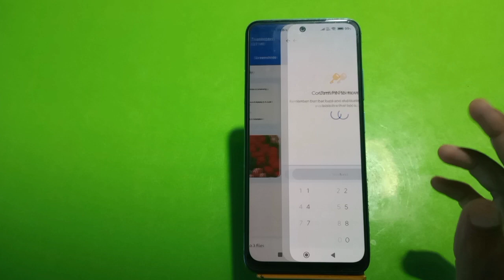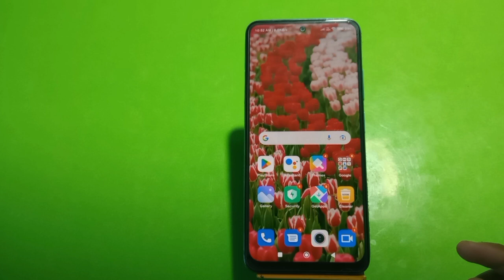Photo Hide In Redmi Note 12 Pro, How To Hide Photo And Video In Redmi Note 12 Pro,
Photo Hide In Redmi Note 12 Pro, How To Hide Photo And Video In Redmi Note 12 Pro, Redmi Note 12 Pro Mein Video Hide Kaise Karen,

Photo_Hide_ Video_Hide Redmi Note 12 Pro